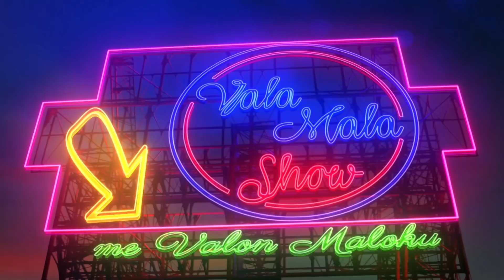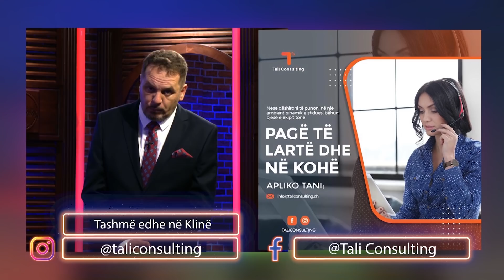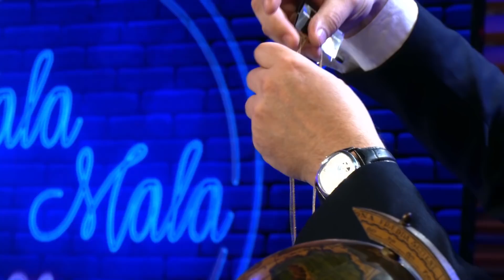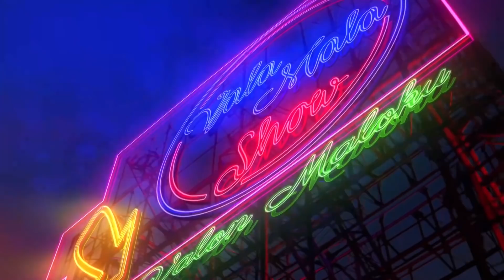Dardi zgjedh Tinen per takim romantik, Agnesa bohet xheloze per Krine - ValaMalaShow x It's My Love